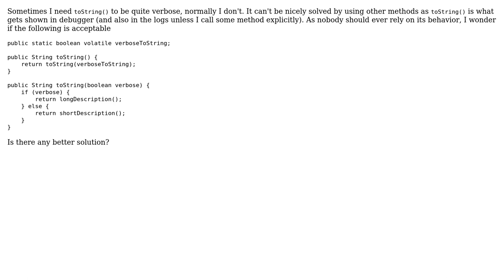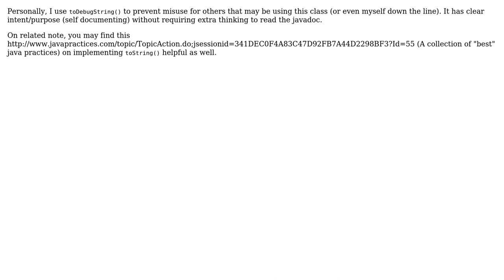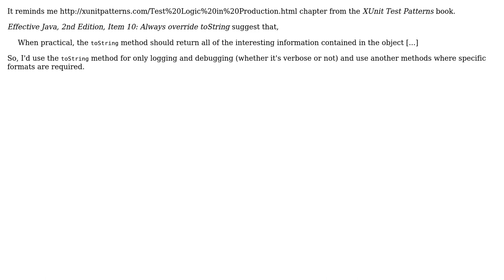Code Review: Configuring toString via a public static variable (4 Solutions!!)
Code Review: Configuring toString via a public static variable

With thanks & praise to God, and with thanks to the many people who have made this project possible! | Content (except music & images) licensed under CC BY-SA | Music | Images & others | With thanks to user palacsint user maaartinus user Lam Chau user Elias Van Ootegem user Arnost Valicek and the Stack Exchange Network Trademarks are property of their respective owners. You are responsible for your own actions.